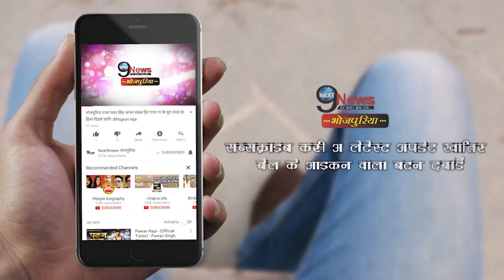रिलीज़ हुआ ‘बैरी कंगना 2’ का ट्रेलर, ये है कहानी... | Bairi Kangna 2 Trailer | Full Video